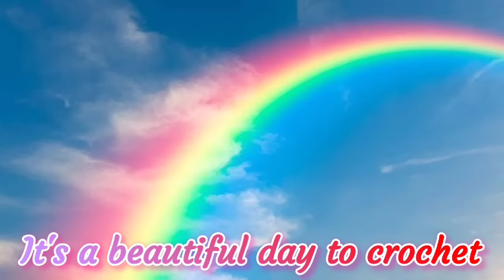Let's Start A New Trend * I'm Sick Of Perfect People * Crochet and Chat * Still Flooding * Dr. Visit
Crochet with me while I chat about life and things bothering me. I'm sick of perfect people so let's start a new trend. Doctor visit. Still flooding.

Peteena’s Amazon Wish list:

Pop It Row Counter:

*Fahlo Animal Tracking Bracelet:
LLAMAMAMA20

FUN ROW COUNTER:

Happy Mail:
Kayla Miller
429 Bud Smith Road

My ETSY - Loom Knit Patterns: